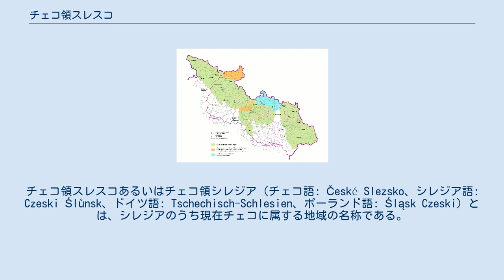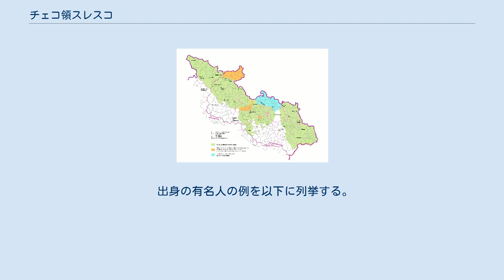チェコ領スレスコ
チェコ領スレスコあるいはチェコ領シレジア（チェコ語: České Slezsko、シレジア語: Czeski Ślůnsk、ドイツ語: Tschechisch-Schlesien、ポーランド語: Śląsk Czeski）とは、シレジアのうち現在チェコに属する地域の名称である。
今日では一つの地域としての行政的なまとまりはないものの、ボヘミア、モラヴィアと共に同国の三大歴史的地域の一つを占めている。
 チェコ国内では北東部に位置しており、現在のモラヴィア・スレスコ州の大部分とオロモウツ州の北側に相当する地域である。
かつてのオーストリア領シュレージエンと大凡重なる他、ズデーテン地方の一部に含まれる場所も多く、その地域はズデーテン・シレジアとも呼ばれている。
 チェコ領スレスコは南にモラヴィア、北にポーランド（ポーランド領シレジア）、南東にスロバキアを臨む地にある。
オストラヴァが地理的に中央に存在しており、今日のモラヴィア・スレスコ州の多くがこの地域となる他、オロモウツ州の北側のイェセニーク周辺もこの地域に含まれる。
オストラヴァの他にはオパヴァやチェスキー・チェシーン等が主要都市として挙げられる。
 地形的には東にカルパティア山脈を臨み、主要河川としてオーデル川、オパヴァ川、オルシェ川が挙げられる。
 複数の地域に跨って存在しているチェコ領スレスコ この地にゲルマン民族の集落が初めて出来たのは2世紀である。
後にゲルマン民族が西方に移動したため、スラヴ民族がこの地に進出してきた。
今日のチェコ領シレジアはハプスブルク君主国の一部であったボヘミア王冠領のうち、第1次シュレージエン戦争に敗北してもなお、プロイセン王国に割譲されずに同国に残った地域が母体となっている。
この戦争の後にオーストリア領シュレージエンは再編成され、その首都をオパヴァに定めた。
1900年当時の面積は5,140km²、人口は67万人であった。
 1918年にはハプスブルク君主国であったオーストリア＝ハンガリー帝国が崩壊し、チェコスロバキアが成立した。
これによって、かつてのオーストリア領シュレージエンもチェコスロバキアとポーランドで分割する事となり、チェシン・シレジアを1920年にポーランドに割譲した。
この結果チェコスロバキアはシレジアの西側を手に入れた。
また、同年にはヴェルサイユ条約によってフルチーン地域を入手した。
 1938年のミュンヘン協定によってこの地域はスデーテン帝国大管区とポーランドが占領したザオルジェ地方に分割されたものの、翌年にはナチスドイツがポーランドから奪回した。
 チェシン、オストラヴァ、フルチーンの周辺を除いて、チェコ領スレスコは1945年までドイツ語圏であった。
第二次世界大戦が終りチェコスロバキアが一国家として復活すると、ドイツ人追放によってドイツ語圏ではなくなった。
ポーランドとの国境についてはオルザ川とする事を再び決定したものの、1958年までこの条約が批准される事は無かった。
 その後、チェコスロバキアが崩壊した事で、この地はチェコ領となった。
 現在のこの地域では主にチェコ語が話されている。
中にはラフ方言を使う者もいる。
チェシン周辺ではチェシン・シロンスク方言が話されており、この方言の話者はポーランド人である。
 出身の有名人の例を以下に列挙する。